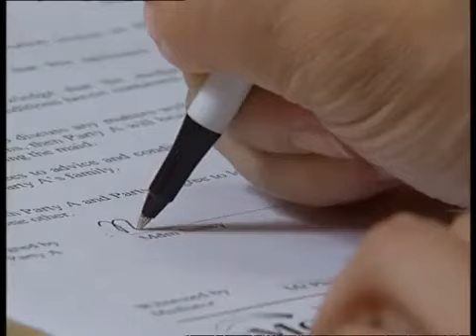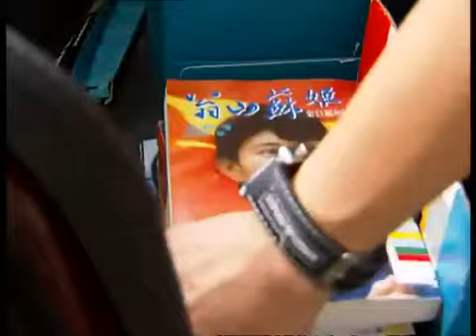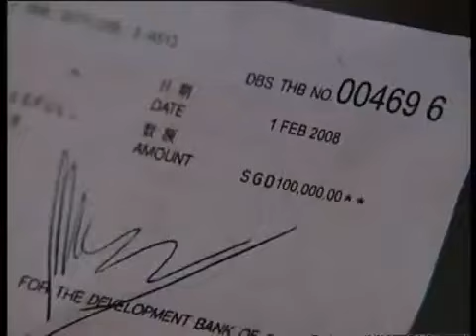Just in Singapore 一房半厅一水缸 EP15 | 新传媒新加坡电视剧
‘Uncle Kopi’ and ‘Auntie Kopi’ have an old large ceramic tub passed down for generations. When their daughter leaves her young son in their care, she fears that the tub might pose a hazard and asks them to dispose of it. Unable to part with the tub, they left it in the care of Granny Ma…. Thus begins the “journey” of the old tub as it gets stolen from Granny Ma and starts making its round among different families living in the same building.